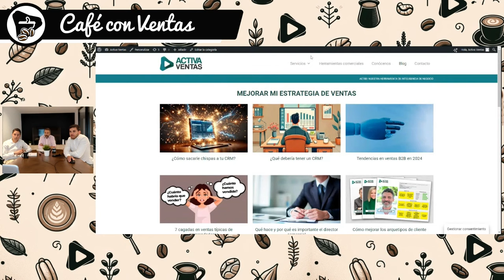Café con ventas #14 - Cómo mejorar el CRM en tu empresa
Muchas empresas están desencantadas con su CRM, porque no es lo que les prometieron.

El CRM no es “eso” que te venden diciéndote que aumentarás las ventas de tu empresa, fidelizarás clientes y lograrás empezar a trabajar con clientes nuevos.

No es una barita mágica que lo implantas y a vender.

Y en esta charla queremos profundizar sobre lo que sí es un CRM y los aspectos clave para elegir uno u otro.